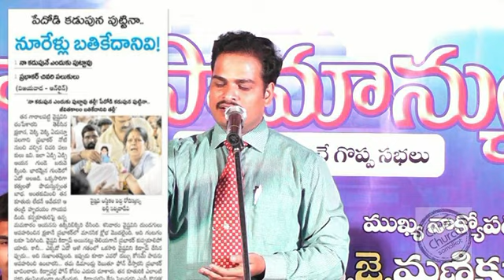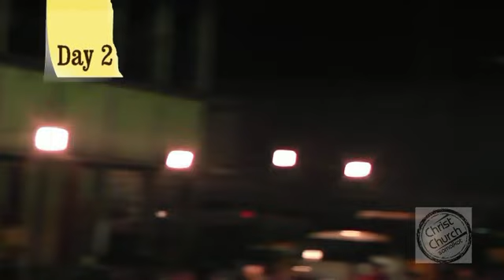స్వర్గలోక వారసులు సంపన్నులా? సామాన్యులా? రెండవ రోజు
sutotal sutotally scripturesuniversity Swargaloka Varasulu Sampannula? Samanyula? Day 2
Who are Eligible to the Heaven? Rich or Poor??
Public Meetings at Jaggampeta
Day2 by J Mani Kumar, Samalkot కేవలం మీరు వినుట మాత్రమే కాదు;

దేవుని మహాకృప వలన మాచే రచింపబడిన పుస్తకములు:
1. జీవించే కళ ఎలా?

2. సర్వలోకానికి సువార్త (సంచిక – 1) 📙

3. సర్వలోకానికి సువార్త (సంచిక – 5) 📘

4. నిత్యజీవ పరిశోధన (2016) 📒

5. నిత్యజీవ పరిశోధన (2017) 📕

6. దేవుడు తీసిన సినిమా 📘